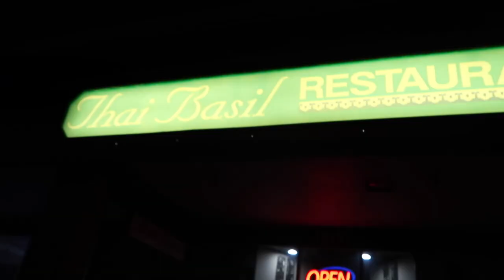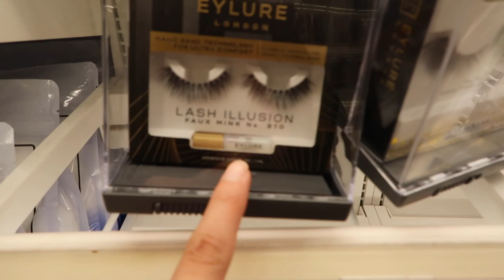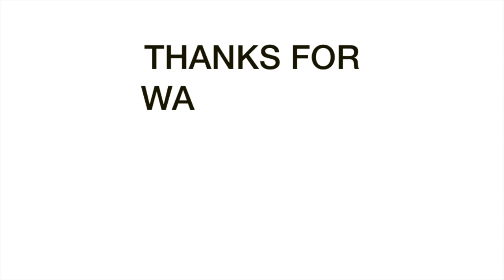pack with me | dyson hair tutorial | thai food | weekend in my life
silk lined undercaps:
code: bushrakhan